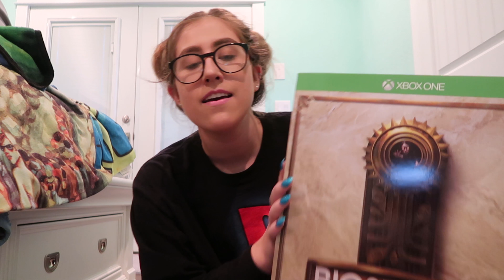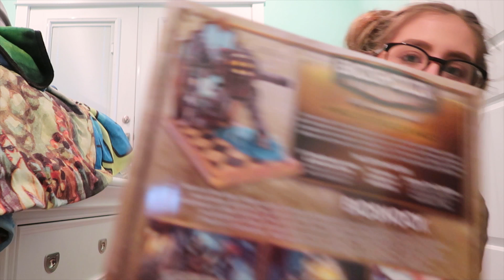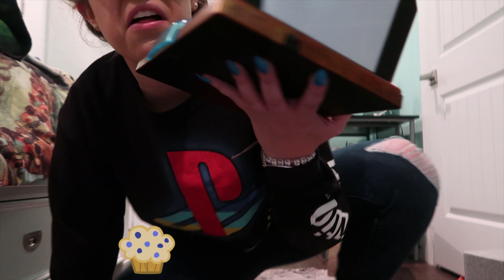GIRL WAITS FOR HER BIG DADDY || Bioshock 10th Anniversary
I HAVE BEEN WAITING SO LONG FOR THIS, and lmao sorry about the muffin but I didn't wear a belt so the pants caused some unflatteringness BUT WHO CARES ITS HERE